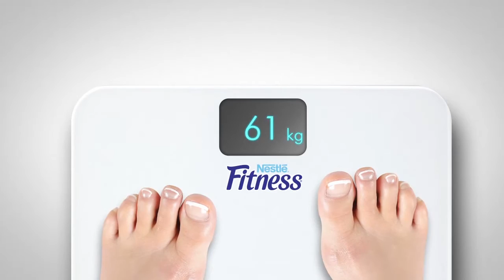Nestle Fitness rus